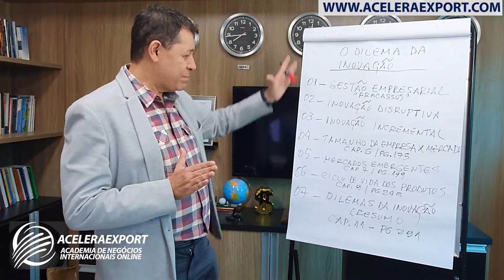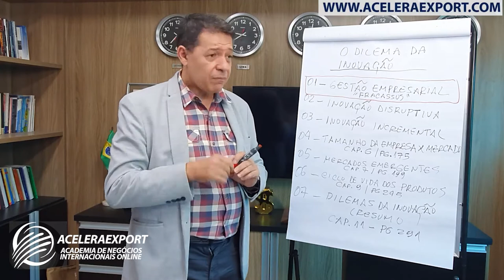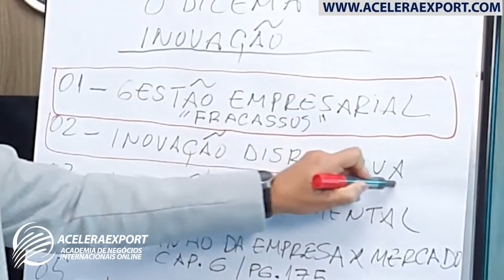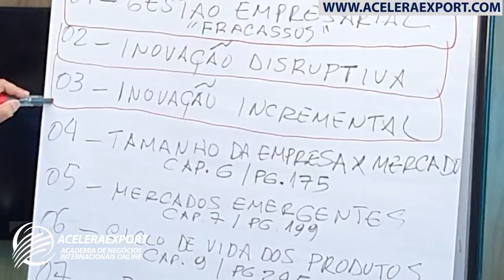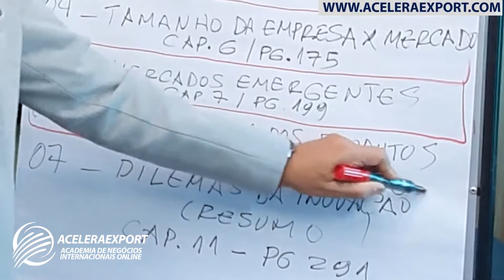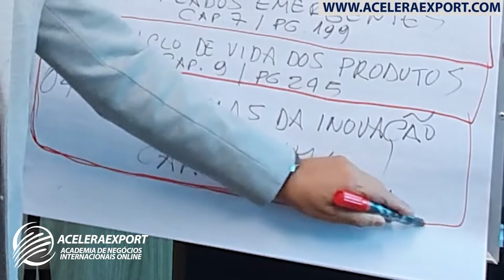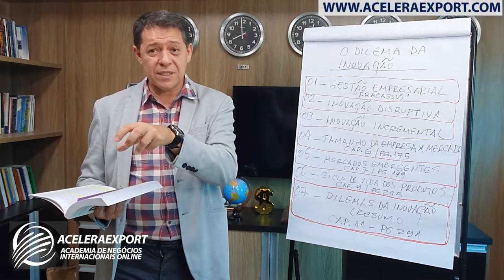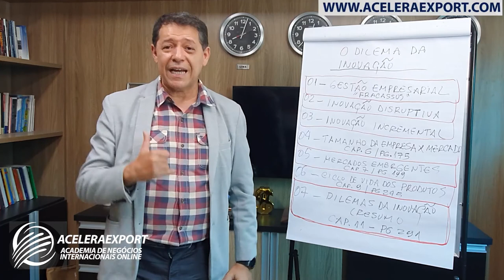7 MITOS SOBRE O PROCESSO DE INOVAÇÃO QUE PRECISAMOS SABER ANTES DE INVESTIR TEMPO E DINHEIRO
7 MITOS SOBRE O PROCESSO DE INOVAÇÃO QUE PRECISAMOS SABER ANTES DE INVESTIR TEMPO E DINHEIRO

Livro O Dilema da Inovação